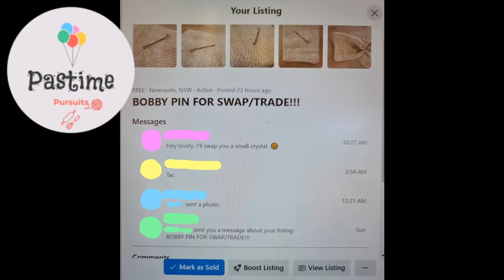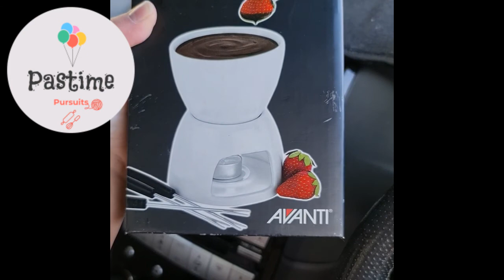bobby pin barter part 2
Part 2 of the bobby pin barter